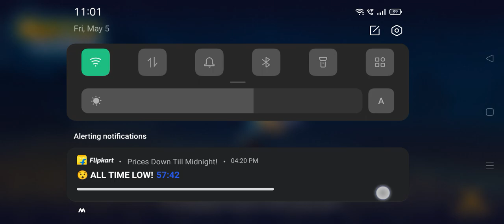May 6, 2023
tecno gamerz new game play video